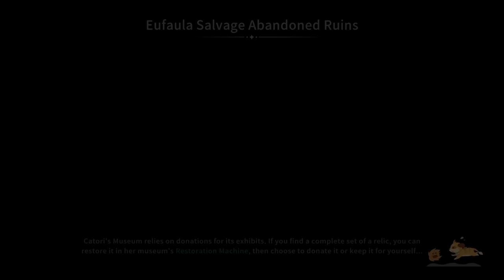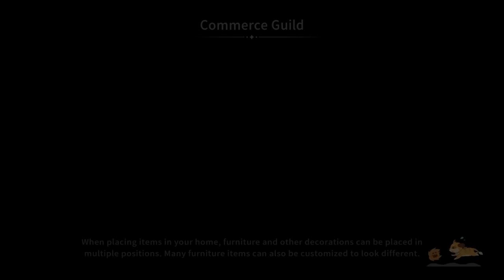Bean Paste and Tasty Noodles!! - My Time at Sandrock - Part 42